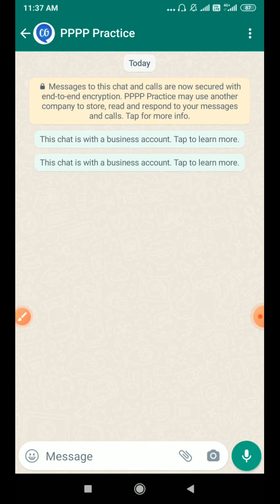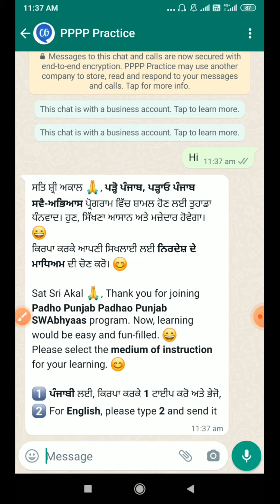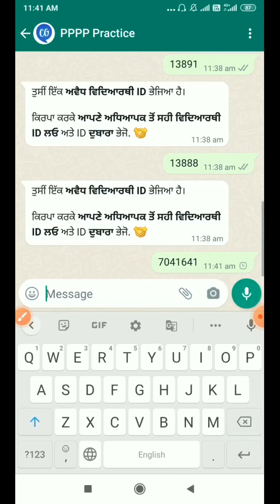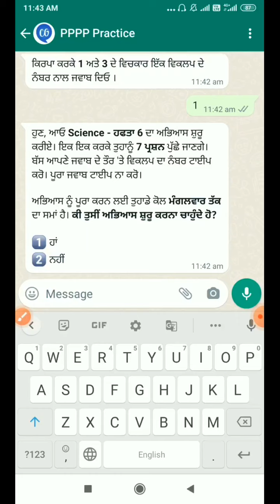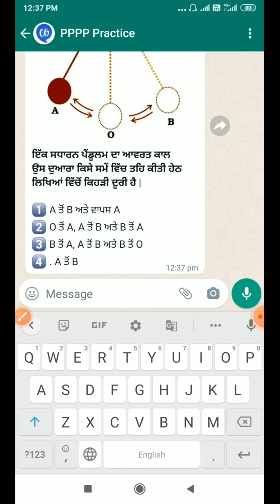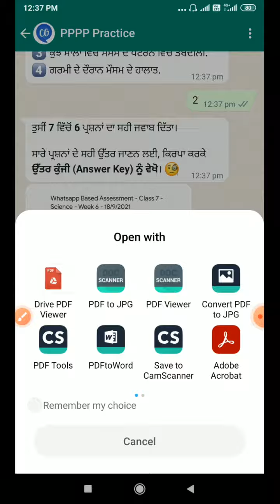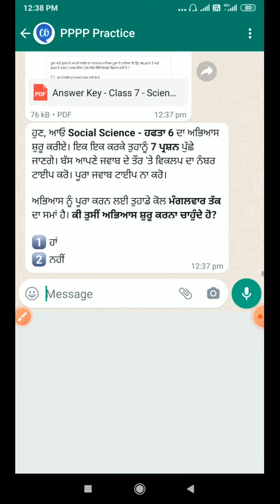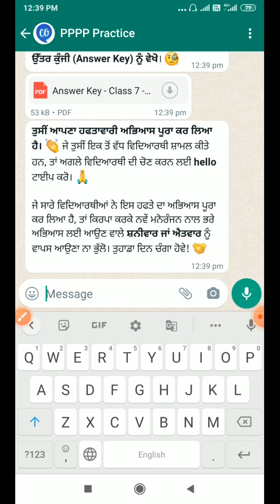Chatbot,very important forNAS questions practice,how we do practice on it,all about it/Must watch 👍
all information about Chatbot
how we feed this number
how we do practice on it